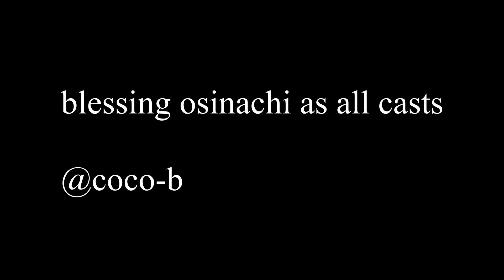this film is about rape victims when you entrust your child to someone who turns out to be a beast